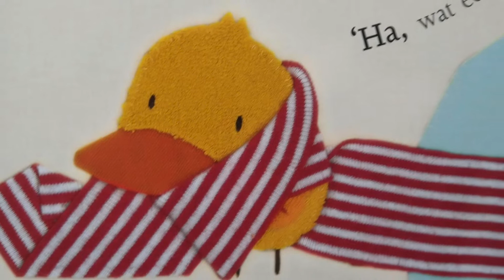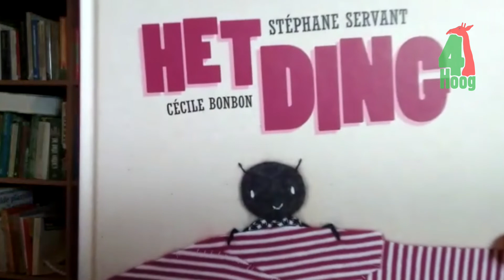4Hoog vertelt - Afl. 8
Het 8ste verhaal in de reeks van '4Hoog Vertelt'.
Niks zo zalig als een boek voorlezen terwijl het buiten regent. Lekker gezellig.
Frans leest 'Het ding' van Stéphane Servant met illustraties van Cécile Bonbon.
Vandaag: 'Het Ding' van